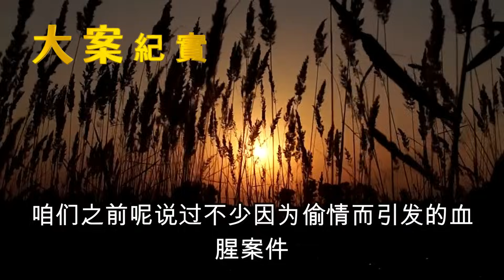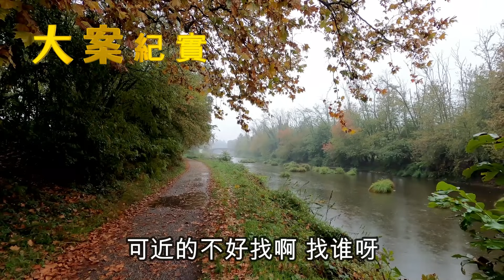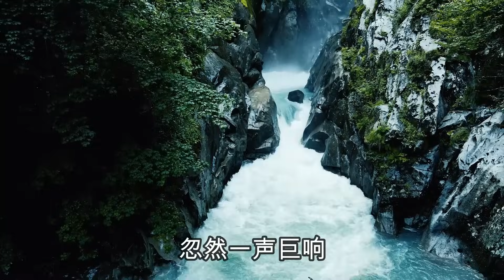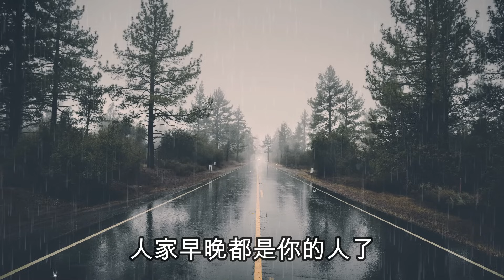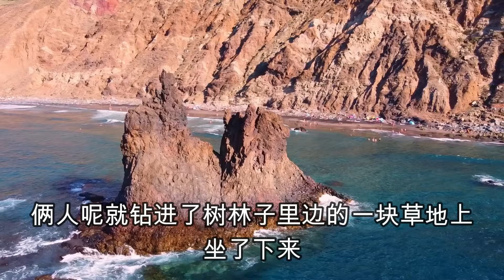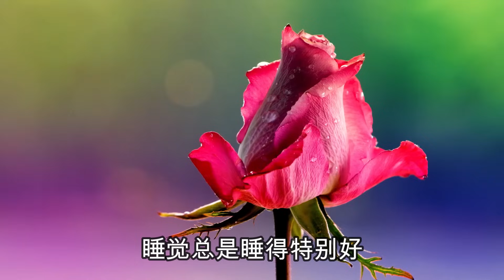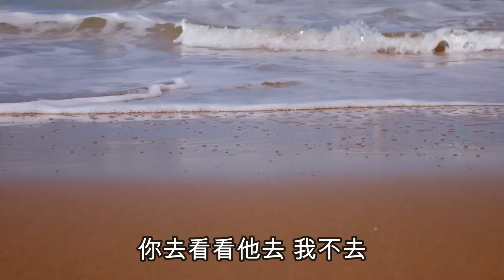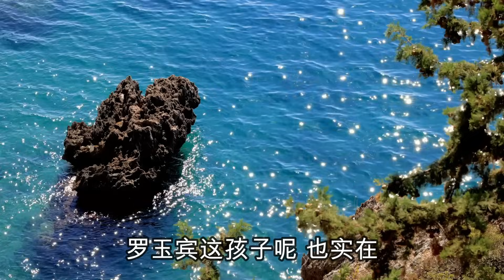六旬老人偷情遇害案，山村荡妇裸体勾引同村男人，大案纪实